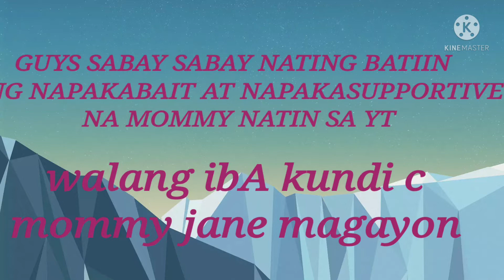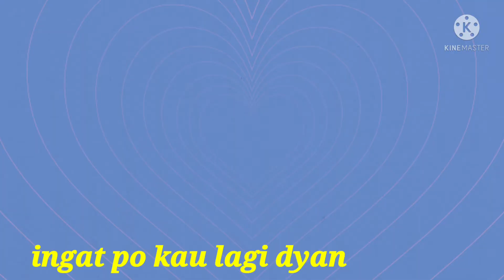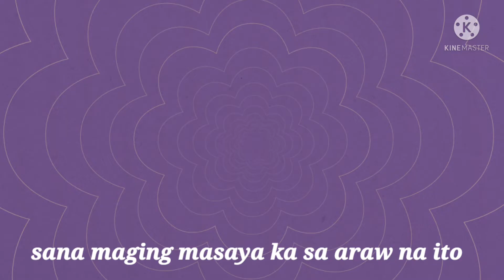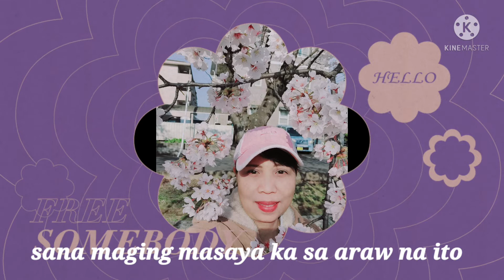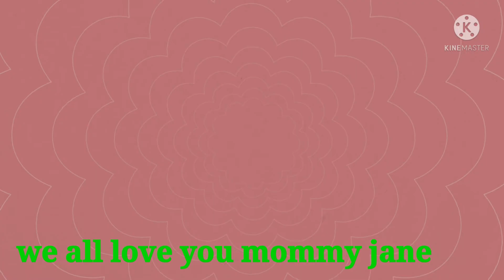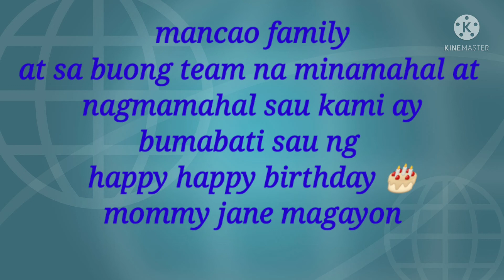simpleng pagbati sa bday ni mommy @janemagayon7472 //rise n shine singapore